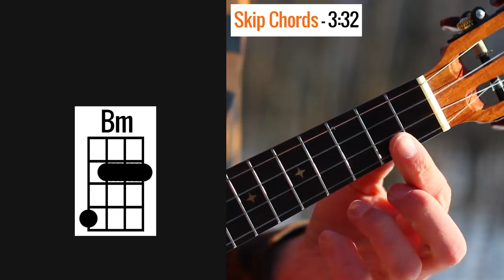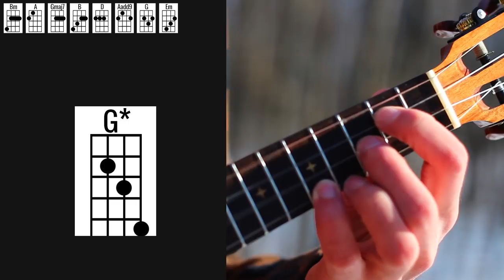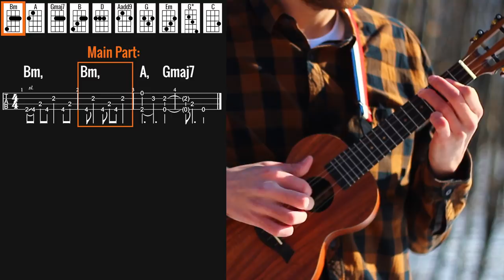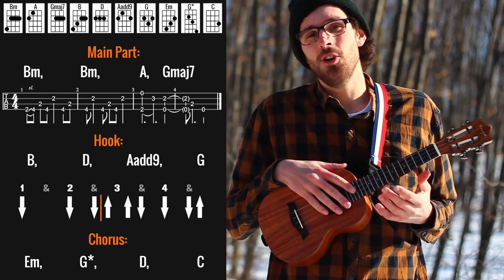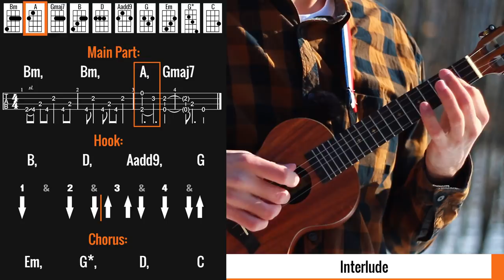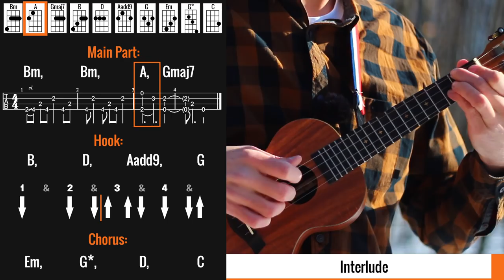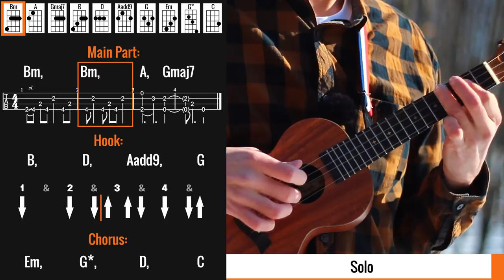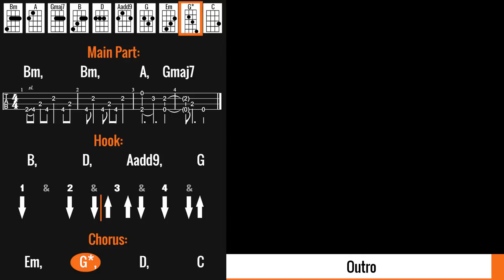RHCP - I Could Have Lied (Ukulele Tutorial) Chords, Tab & Play Along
This is my ukulele tutorial for "I could have lied" by Red Hot Chili Peppers.

The ukulele used in this video:

Low G